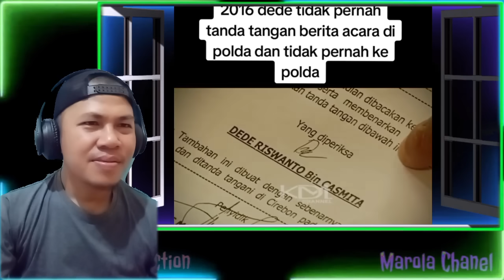Mampuz❗Akhirnya Terbukti 1000% Iptu Rudiana Biang Kerok Kasus Vina & Libatkan Para Jenderal